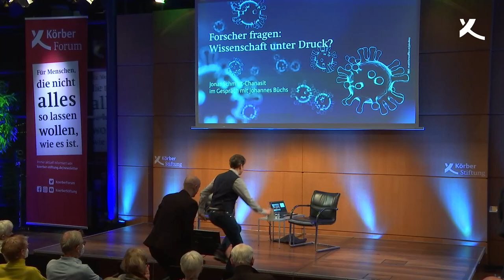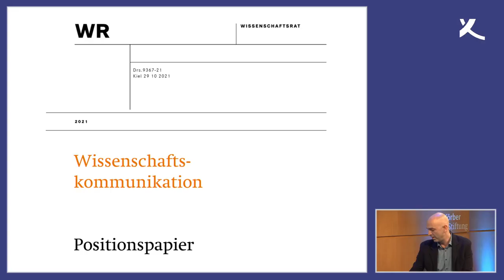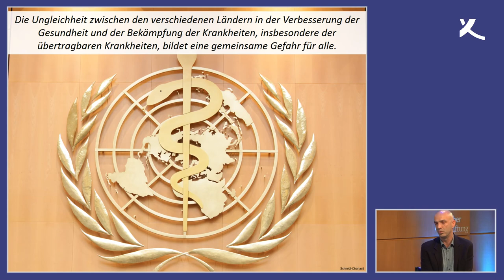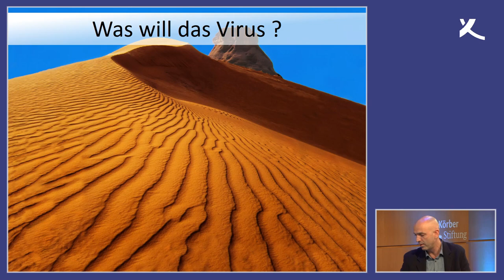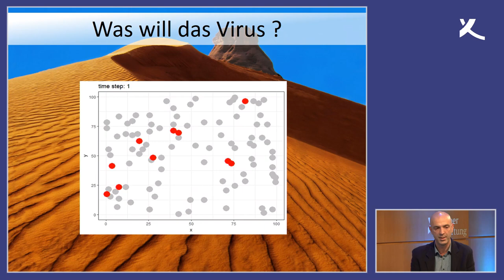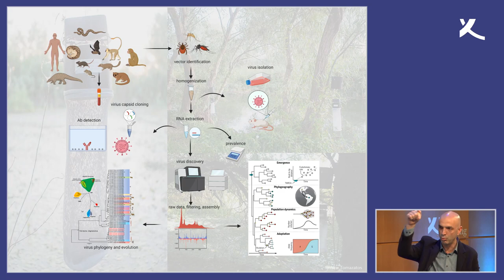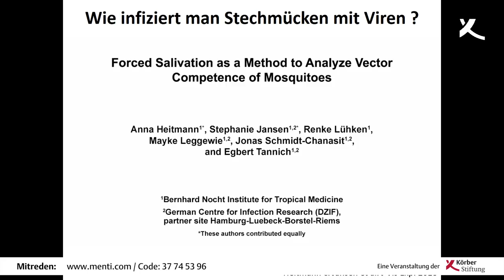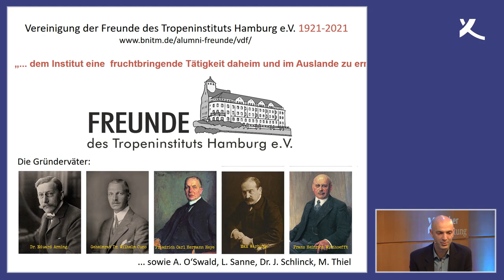Forscher fragen: Wissenschaft unter Druck? (2021)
Selten zuvor standen Forschende so unter Druck, eine schnelle Lösung für eine globale und lebensbedrohlich Krise zu entwickeln. Wie haben wir Deutschen uns geschlagen und wie geht man damit um, wenn man plötzlich im Mittelpunkt des öffentlichen Interesses steht? Der Virologe Jonas Schmidt-Chanasit zieht ein erstes Zwischenfazit.

Moderation: Johannes Büchs, ARD

Aufzeichnung vom 17. November 2021 im KörberForum

► koerber-stiftung.de

Gesellschaftliche Entwicklung braucht Dialog und Verständigung. Die Körber-Stiftung stellt sich mit ihren operativen Projekten, in ihren Netzwerken und mit Kooperationspartnern aktuellen Herausforderungen in den Handlungsfeldern »Innovation«, »Internationale Verständigung« und »Lebendige Bürgergesellschaft«.
1959 von dem Unternehmer Kurt A. Körber ins Leben gerufen, ist die Stiftung heute mit eigenen Projekten und Veranstaltungen national und international aktiv. Ihrem Heimatsitz Hamburg fühlt sie sich dabei besonders verbunden; außerdem unterhält sie einen Standort in Berlin.